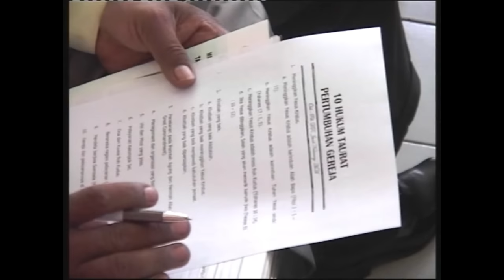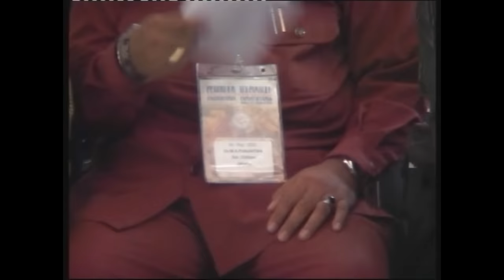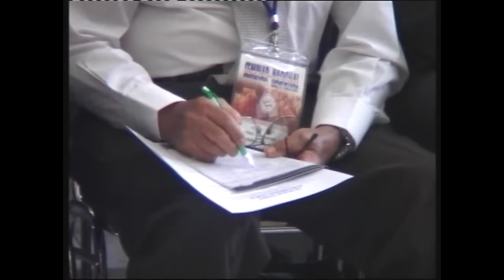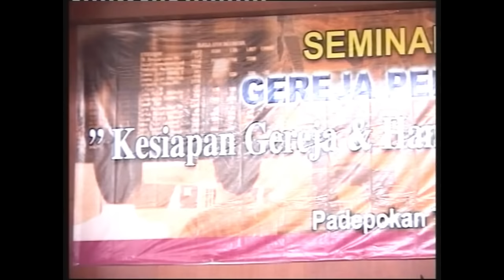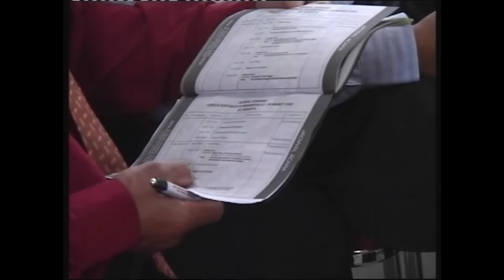Pdt DR Jacob Nahuway - Seminar Nasional GPI 2009 I Pertumbuhan Gereja di Indonseia dan Tantangannya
Adalah kegiatan Nasional yang diadakan oleh Gereja Pentakosta Indonesia yang dilaksankan di Taman Mini Indonesia (Gedung Pencat Silat) Jakarta yaitu pada hari Jumat tanggal 27 Maret 2009 yang dihadiri seluruh hamba Tuhan dan Pendeta / Gembala Sidang dari seluurh Indonesia sebagai langkah untuk memperlengkapi hamba Tuhan untuk menjawab tangtangan jaman yang semakin maju demikian juga hamba Tuhan juga harus ikut meng upgrade diri dengan pengetahuan akan firman Tuhan sehingga bisa melihat tangtangan zaman ini.

Pembicara dari seminar nasional ini adalah Bapak Rev DR MH Siburian, M. Min adalah Pendeta Umum dan ketua Gereja Pentakosta Indonesia yang bertempat tinggal di kota Pematang Siantar dan pembicara selanjutnya di dalam video ini adalah bapak Pendeta DR. Jacob Nahuway, MA adalah Gembala Sidang Gereja Bethel Indonesia Jemaat Mawar Saron Jakarta yang beranggotakan jemaat 10.000 orang dewasa dan membangun gereja dengan kapasitas tempat duduk untuk 10.000 orang dan beliau juga salah satu ketua AMA Badan Misi Dunia untuk Asia.

Seminar ini adalah kegiatan akbar pada masa kini bahwa hamba Tuhan hadir dari seluruh pelosok desa, kota dan pulau untuk menghadiri acara pembekalan hamba Tuhan ini sebagai perwujudan membangun tubuh Kristus, hamba Tuhan harus terus berjejaring dan membuka diri untuk perubahan diri sehingga bisa maksimal untuk menggembelakan jemaat yang Tuhan percayakan dimanapun kita tinggal, sehingga pelayanan di masayarakat memiliki daya saing dengan cara yang alkitabiah untuk bisa bersaksi dan jadi berkat dimanapun kita tinggal.

Seminar ini dihari oleh semua jajaran Pengurus Pusat, Pembantu Umum di wilayah yang ada di Indonesia yaitu Pendeta, Pendeta Muda, Guru Injil, Sintua, Evanggelis, Guru Sekolah Minggu dari seluruh Indonesia.
Gereja harus mau berubah dan berbenah perubahan zaman begitu cepat sekali jangan lagi tertututp dan tidak terbuka cara berpikir dan cara pandang dengan berbagai alasan namun harus siap masuk di era baru, hamba Tuhan yang berkarya dan menjadi pelayan yang maksimal dalam pelayanan dalam era masa kini, mari ikuti video rekaman ini sungguh bapak/ibu pasti diberkati dan membawa perubahan dalam pelayanan pastoral dalam pembangunan Tubuh Kristus.

Immanuel